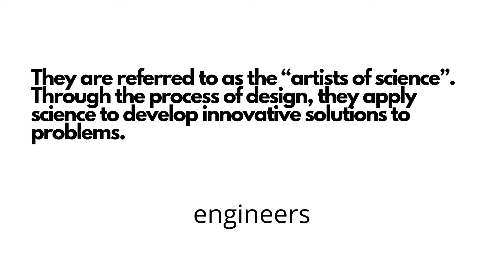National Science Club Month Webinar Series 2021 SESSION 1 Answer Key